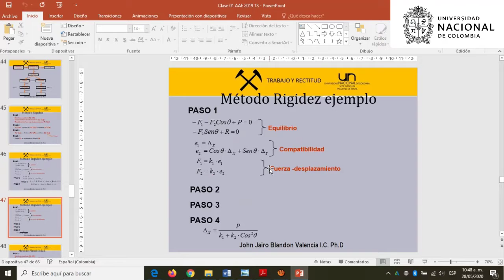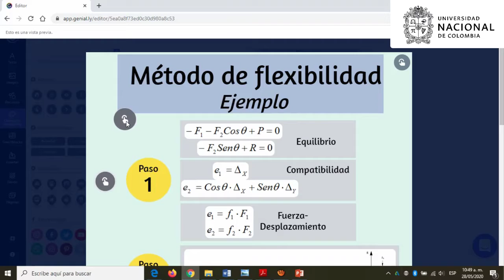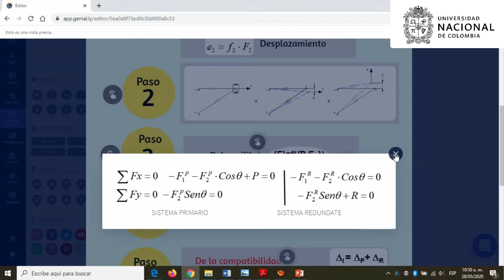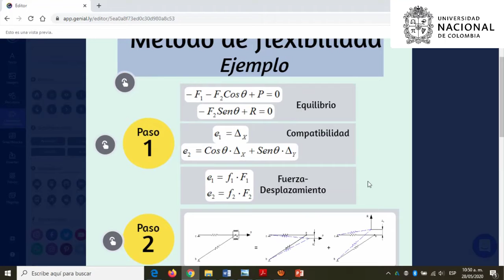Experiencias de virtualización de clases y creación de OVA's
Desde el Instituto de Educación en Ingeniería (IEI) de la Facultad de Minas, se planteó la virtualización de cursos y apoyo a los docentes con herramientas, capacitaciones y estudiantes auxiliares que se encargaban de coadyuvar en la creación de contenidos y OVA's. Y en este video, nos cuentan como fue la experiencia desde la perspectiva de todos los actores involucrados.